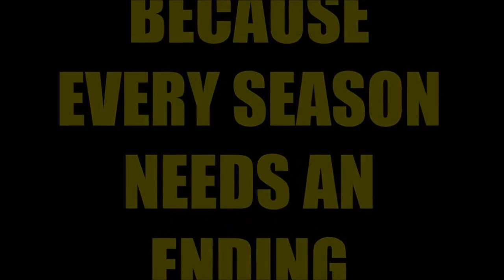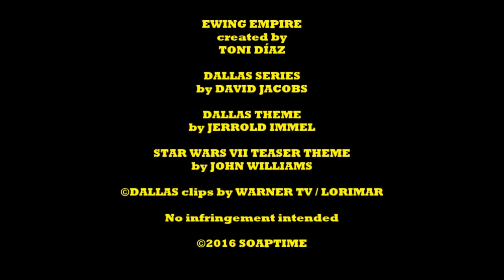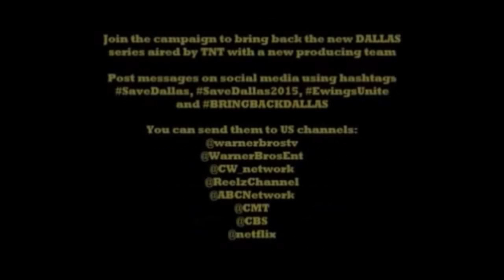Ewing Empire Season 5 Finale Teaser (2.0)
Teaser for the Season 5 Finale of my fanfic "Ewing Empire", "The DNA Test", and Season 6 Premiere, "This Is Not the End"..

"Ewing Empire" is a sequel to "Dallas" started in 2004 as a fictional supersoap published on my site "Soaptime Fiction".

Original "Dallas" and "Knots Landing" characters created by David Jacobs, Michael Filerman, and Leonard Katzman.

The clips used in my videos are for fan-use only. No infringement intended. There is no relation with TNT´s series "Dallas" either at all.

Starring Victoria Principal, Patrick Duffy, Linda Gray, Steve Kanaly, Susan Howard, Ted Shackelford, Joan Van Ark, Charlene Tilton, Ken Kercheval, Jared Martin, Deborah Shelton, Sasha Mitchell, Cathy Podewell, Audrey Landers, and, as the New Generation:

Jensen Ackles, Ryan Carnes, James Badge Dale, Chris Demetral, David Marshall Grant, Scarlett Johansson, Deborah Kellner, Juliette Lewis, and Emilie de Ravin.

Original characters by Toni Díaz:
Jessica Lange as Barbara Southworth, Susan Sarandon as Madeleine Farlow, David Boreanaz as Julian Kóvaks, Jolene Blalock as Andrea Thorne, and Mia Kirshner as Shania Wyatt.

Coming soon: Season 6 Premiere: "This Is Not The End". The last episode can be read here:

No facts told after the "Conundrum" episode of "Dallas" are taken into account. Any resemblance with TNT´s "Dallas" plots is mere coincidental.